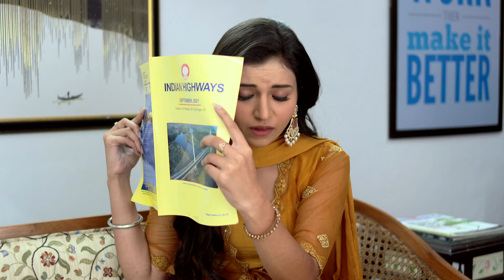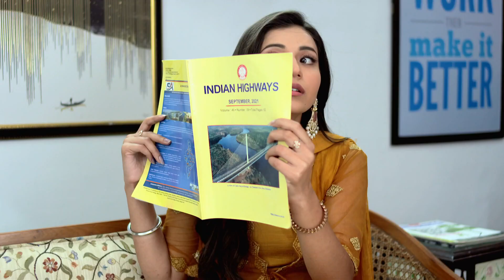Dildaariyan - Punjabi TV Serial - Full Ep 26 - Ambar, Avni - Zee Punjabi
Avni heads out to deliver a consignment as her mother Shobha picks a fight with her sister-in-law. Meanwhile, Ambar heads to crack an important deal. Soon, Avni meets with an accident.

Show Name : Dildaariyan
Producer/Star Cast : Jassi Gill, Binnu Dhillon, Sagarika Ghatge, Karamjit Anmol
Episode No : 26

Jassi Gill, Binnu Dhillon, Sagarika Ghatge, Karamjit Anmol